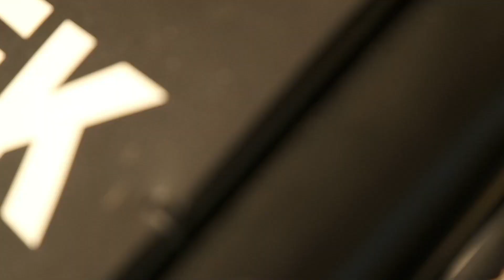Petr Doležal & Kateřina Kalvodová POŘÍČÍ AUTOCROSS 2023 - CEZ & CZECH Championship